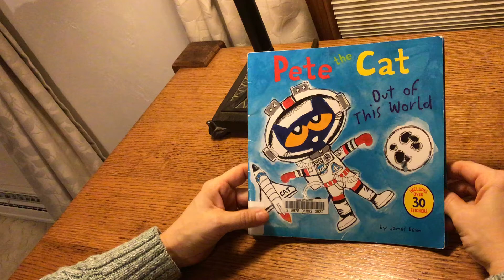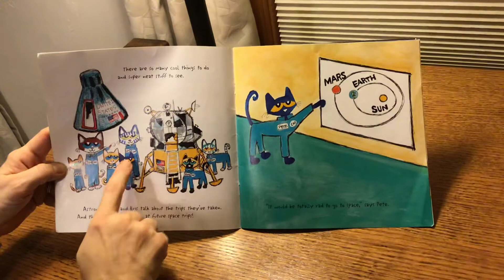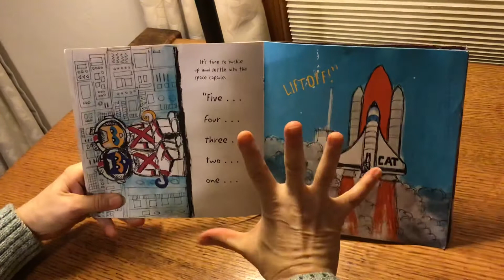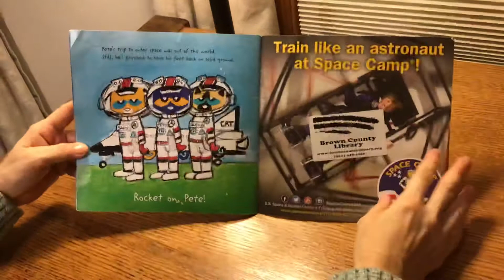Pete the Cat Out of This World